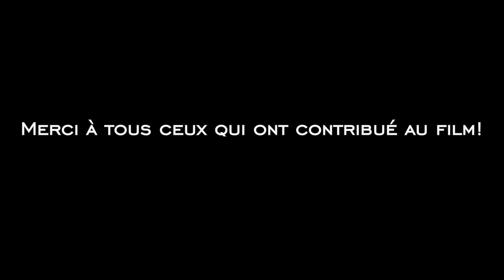Making of Coupé ?!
Voici le making of de ce court-métrage.

Montage: James Rigby
Production: James Movies